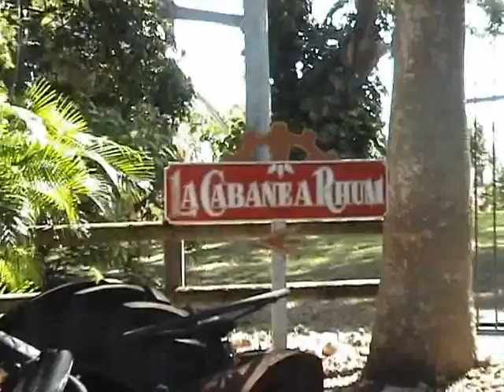Guadeloupe octobre 2007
Voyage en Guadeloupe